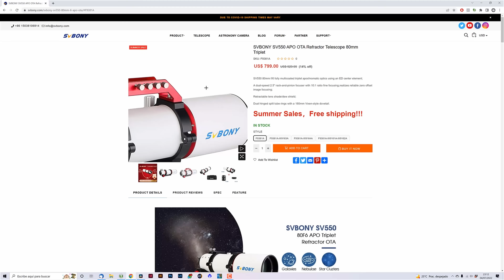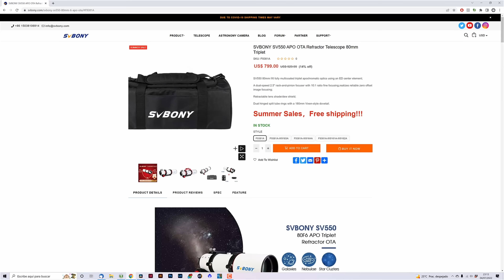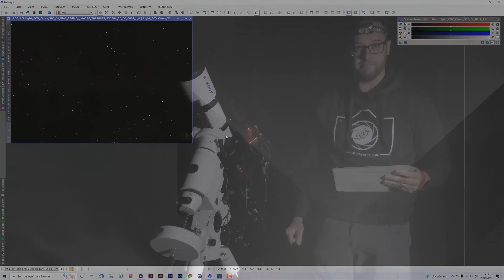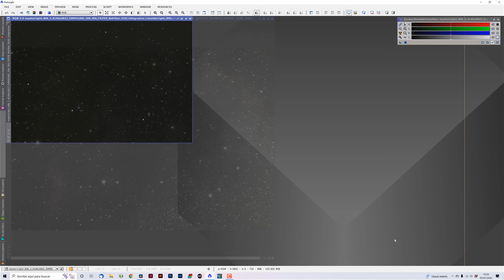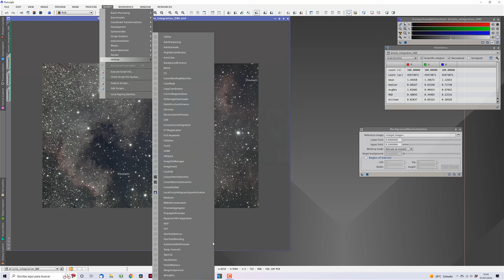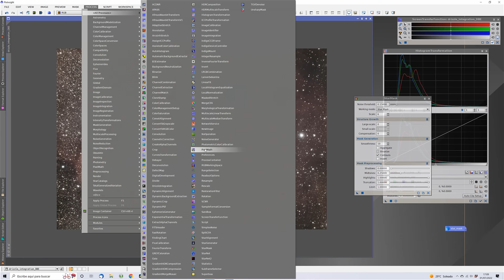El TELESCOPIO responsable de esta IMAGEN 😮👉 SVBony SV550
SVBony SV550, el telescopio que me ha permitido CAPTURAR esta FOTOGRAFÍA 😱. ¿Quieres ver cómo he realizado esta imagen? Pincha en el vídeo y descúbrelo.

🔴 ¿Te gustaría aprender a fotografiar el Universo por ti mismo y de la forma más ECONÓMICA? En la Academia Natural Portraits podemos ayudarte con esto

Échale un vistazo al SVBony SV550

Capítulos de este vídeo:
00:00 Introducción
0:41 El SV550
3:08 Test de astrofotografía
6:45 Revisión de las imágenes
9:36 Resultado final